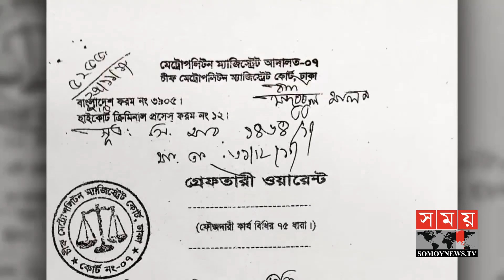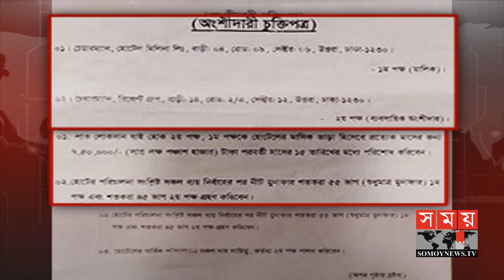যে ভাবে সৃষ্টি হলো আজকের শাহেদের! | Md Shahed | Somoy TV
প্রতারণার এমন কোন দিক নেই যা মো. সাহেদ ওরফে সাহেদ করিম করেন নি। দানবীর, রাজনীতিক, মিডিয়া ব্যক্তিত্ব বা ক্ষমতাধর কর্মকর্তার পরিচয়ে সাহেদ প্রতারণার জগতে প্রায় এক দশক ধরে প্রতারণার রাজত্ব করে গেছেন